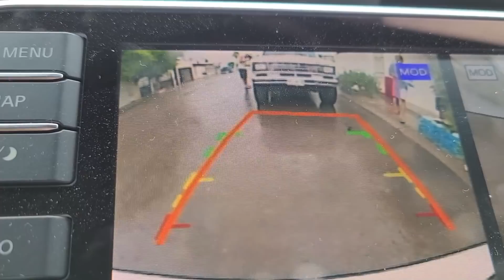LE PRESTE MI CAMIONETA AL CHILANGO Y ESTO PASO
Hola Amigos espero les guste este video y nos sigan apoyando como siempre!